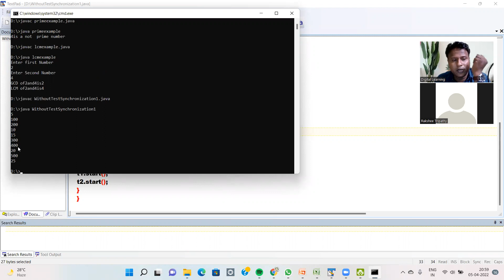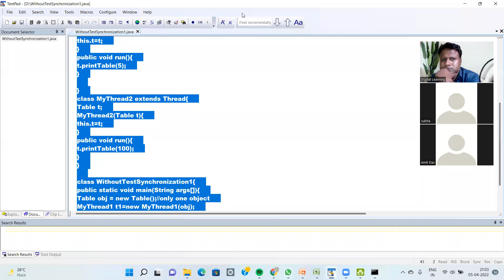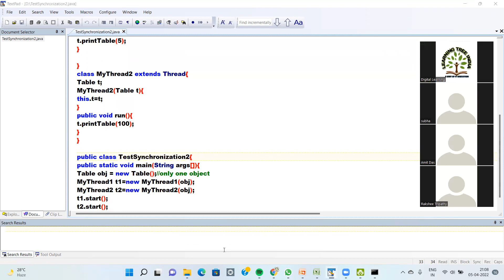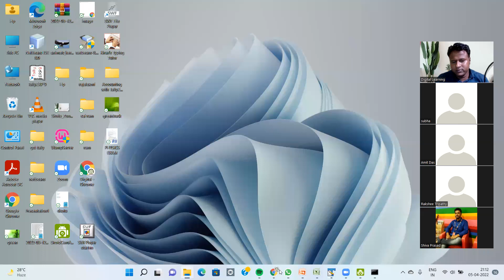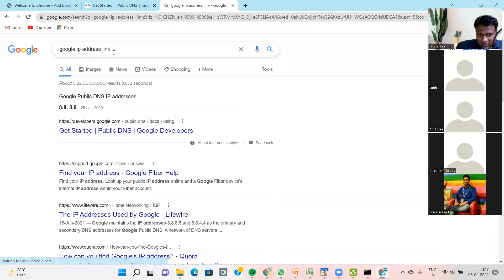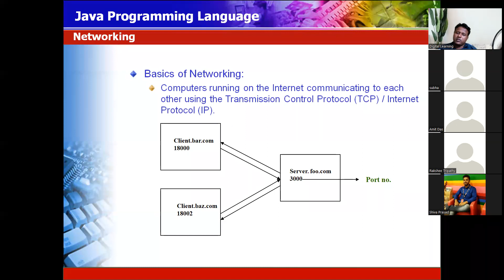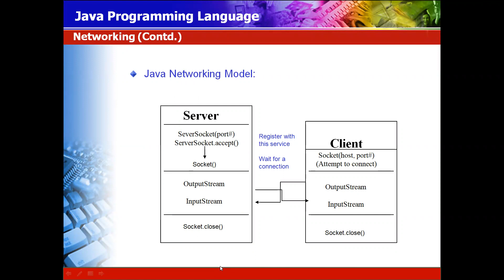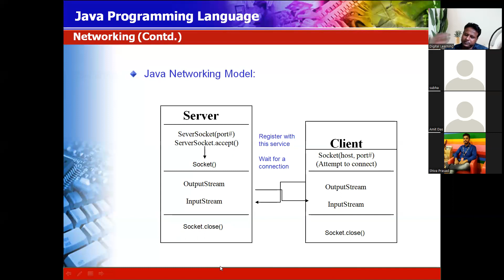NETWORKING PART 1